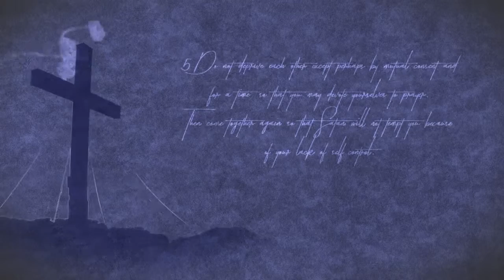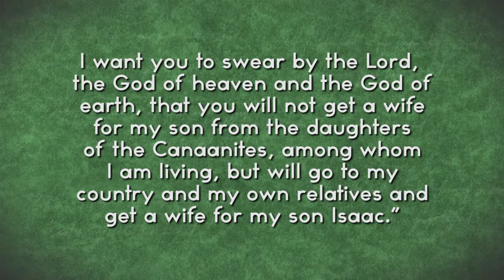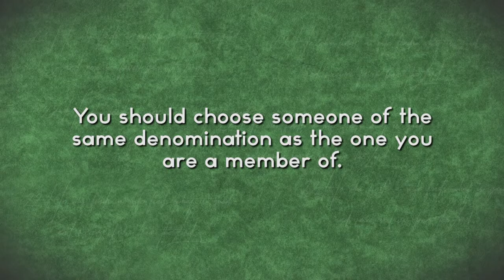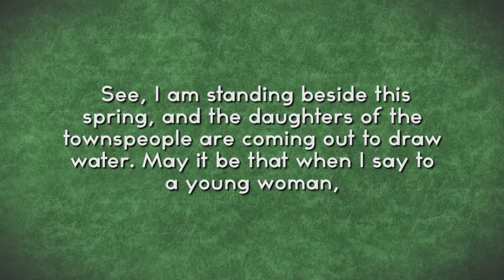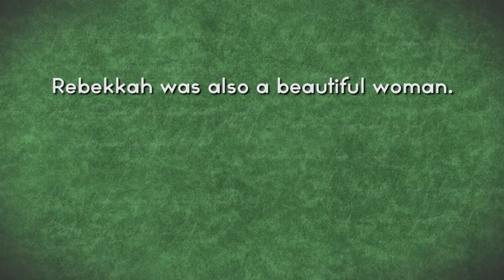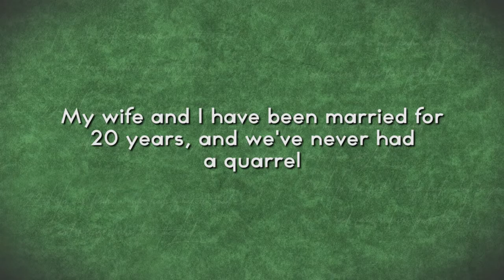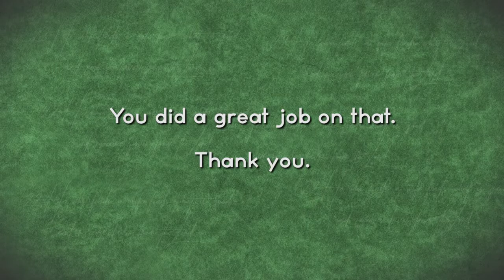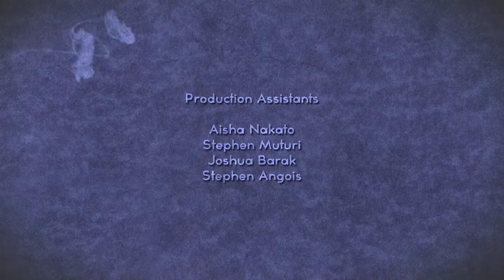7. If my spouse and I disagree often, have I married the wrong person?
When you and your spouse disagree often, does that mean you have married the wrong person. Find out when you watch Fielden and Janet Allison discuss this important issue.